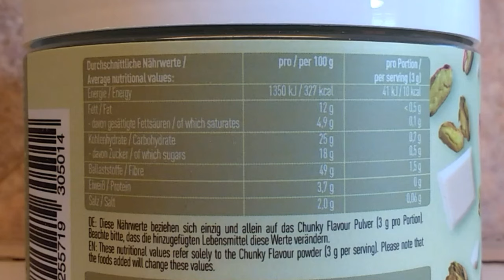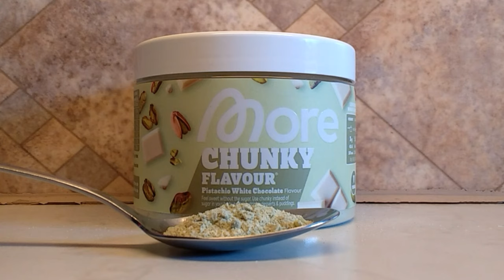Taste Test- More Nutrition Chunky Flavour ☘️ Pistachio White Chocolate ☘️